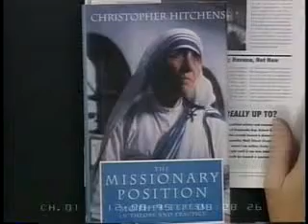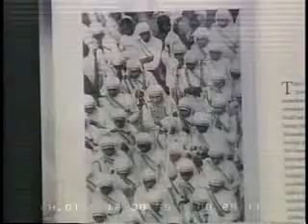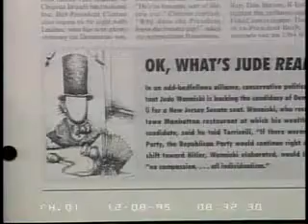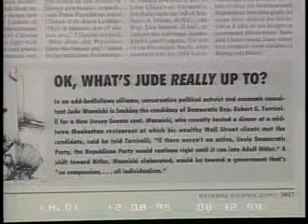Christopher Hitchenens and Richard Brookhiser part 7/8